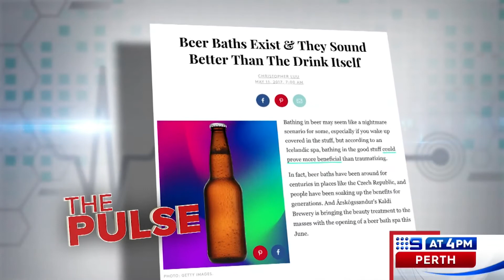The Pulse | 9 News Perth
The head of a Perth boy's college wants city families to consider boarding school for their kids. Let's see what our Pulse guests think about this, we're lucky to have Fremantle Mayor Brad Pettit on with us and WA Today's Brendan Foster.